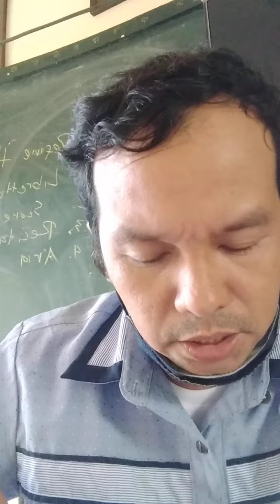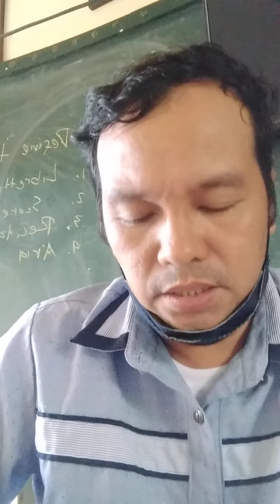Music 8 Module 1 quarter 4